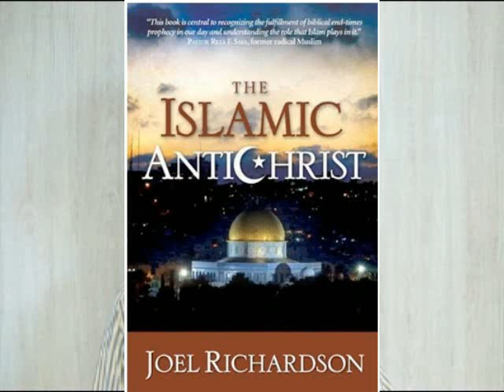Obama's Iran deal falls on ominous bible date